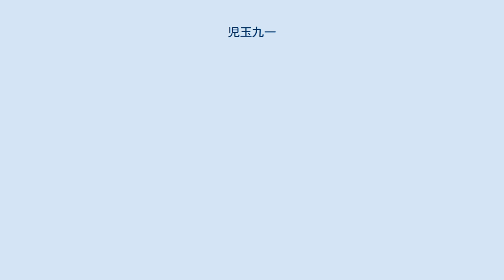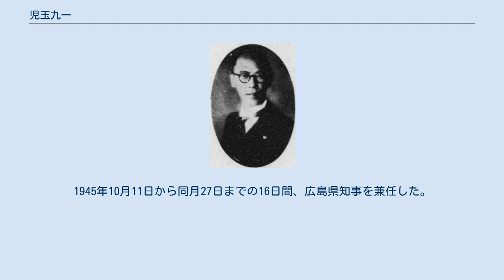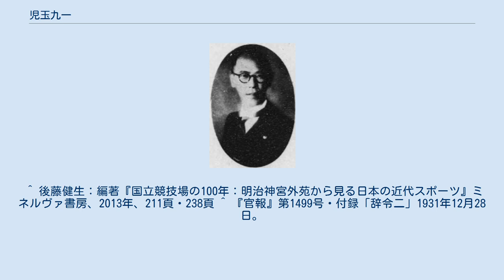児玉九一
児玉 九一（こだま きゅういち / くいち、1893年8月 - 1960年5月23日）は、日本の内務官僚。
県知事、厚生次官、中国地方総監。
 山口県出身。
陸軍大将・児玉源太郎の七男として生まれる。
 1912年に東京高等師範学校附属中学校（現・筑波大学附属中学校・高等学校）を卒業。
第一高等学校を経て、1919年、東京帝国大学法学部政治学科を卒業。
1918年10月、高等試験行政科試験に合格。
1919年、内務省に入り地方局属となる。
 以後、静岡県志太郡長、静岡県警視、内務事務官、復興局事務官、内閣総理大臣秘書官、鉄道省事務官、内務書記官、神社局総務課長、兼造神宮使庁主事、大臣官房会計課長などを歴任。
 1936年9月、島根県知事となり、以後、内務省神社局長兼造神宮副使、福岡県知事、愛知県知事、厚生次官、東京都次長などを歴任。
 1945年8月、中国地方総監・大塚惟精が原爆投下により被爆死したため、その後任に就任。
1945年10月11日から同月27日までの16日間、広島県知事を兼任した。
同年10月31日、地方総監府の廃止により失職。
その後、中国地方行政事務局長 や新宿御苑保存協会副会長などを務めた。
 内務省神社局長時代は明治神宮外苑競技場の改築案（未遂）に、戦後の明治神宮外苑管理部長時代は国立競技場建設に、それぞれ周囲の景観を守るよう訴えた。
 1960年5月23日死去。
享年66。
 ^ 1960年5月24日『朝日新聞』（東京本社発行）夕刊、7面の訃報より ^ “広島原爆戦災誌”. 広島平和記念資料館 (1971年10月1日). 2018年1月14日閲覧。
 ^ 後藤健生：編著『国立競技場の100年：明治神宮外苑から見る日本の近代スポーツ』ミネルヴァ書房、2013年、211頁・238頁 ^ 『官報』第1499号・付録「辞令二」1931年12月28日。